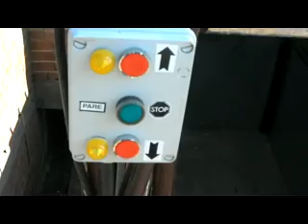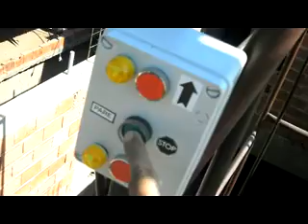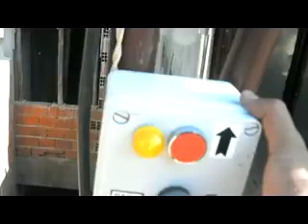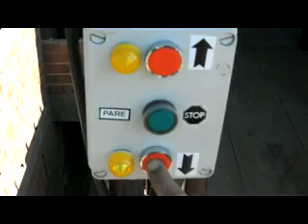elevador superio x264